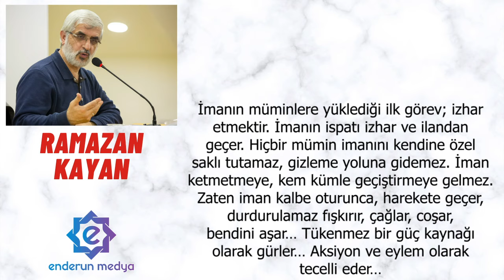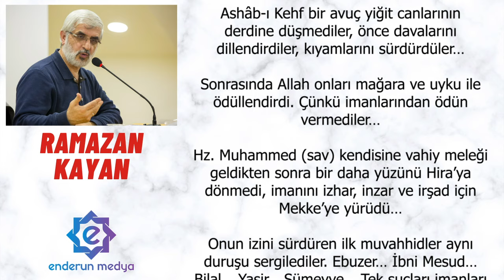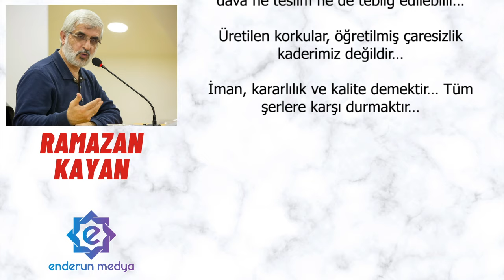İman İzhar İster - Ramazan KAYAN - Sesli Makale